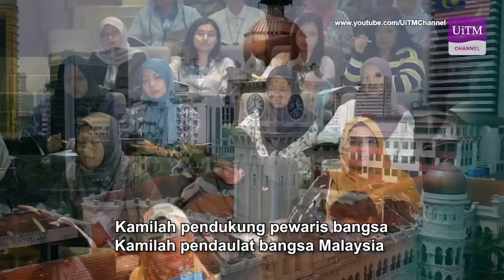Taklimat MDS Amanat Rektor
Sesi Amanat Rektor sempena Minggu Destini Siswa Oktober 2021 - Februari 2022 disampaikan oleh Prof. Dr. Haji Ismail bin Ahmad, Rektor UiTM Cawangan Johor